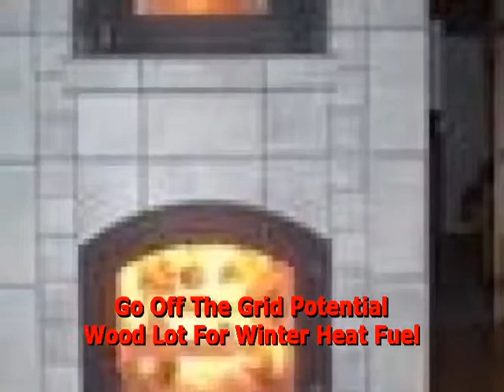Spectacular Home 21 Acres Possible To Go Off The &amp;quot;Grid&amp;quot;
Dave Handley
Flat Rate Realty Grand Traverse
Quality built with premium materials Lindal Cedar home. Open post and beam floor plan. Fire resistant Hardiplank exterior. This hillside home sit on the second highest elevation in Leelanau County!  On 21 acres with an open view and northern hardwoods below. Off the grid potential with woodlot for winter heat fuel. Self-sustaining beyond normal forced air heat and air conditioning HVAC : cord wood burning masonry heater  can provide total home heat.  Cooking basement wood/coal stove. Propane home  stand by generator. Newer stainless steel appliances. Radiant floor heat in bath rooms and lower bedroom. 2400 sq ft pole barn and 3+ insulated attached garage.
MLS: 1718983
Price: $799,900.
Bedrooms: 3
Bathrooms: 2.5
Sq Feet: 3525
Lot Size: 22.
Year Built: 2004
# of Floors: 2
Garage Size: 3+